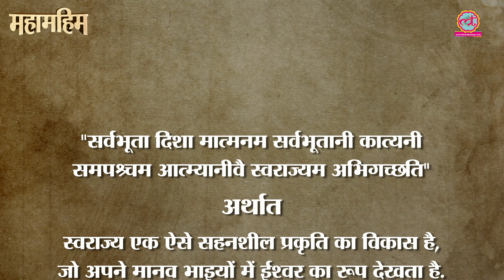Dr. Radhakrishnan : वो राष्ट्रपति जो दो प्रधानमंत्रियों की मौत और दो युद्ध का गवाह रहा | Episode 7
In this episode of Mahamahim, Saurabh Dwivedi talks about the political stories of the 2nd President of India Dr. Sarvepalli Radhakrishnan and his journey to the presidentship.

This video explores the biography of Dr. Sarvepalli Radhakrishnan, the man who became professor of philosophy at the tender age of 20, had fearless meetings with Mao and Stalin and rose the highest rank of Indian Parliamentary system.

Producer: Rajat Sain
Research: Saurabh Dwivedi & Vinay Sultan
Edited by: Amitesh Sinha